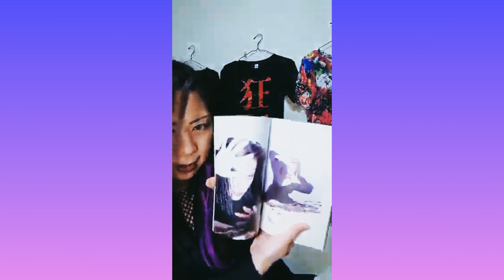【コスプレ】LUNA SEA ・RYUICHIさんの昔のコスプレをしてみたよ【メイク動画】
こんにちは！あれいです☺️

今回はLUNA SEA
RYUICHIさんのバースデーに合わせて
LUNACY時代のRYUICHIさんのコスプレを

なるべく家にあるものを使ってなので
完璧度は低いかもしれませんが
STAYHOME しつつ
私なりに愛情込めて頑張りましたので
よかったら見てみてくださいね！

冒頭のおしゃべりを飛ばしたい方は 4:18 頃から

Mtsic:Truly
Artist:kicktracks x Kehard

ミュージシャン: Jef